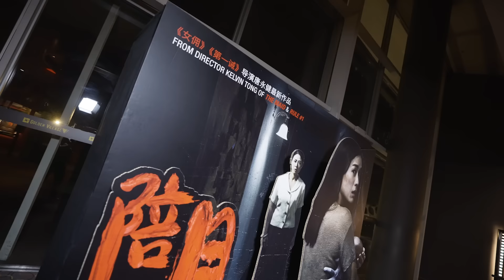林慧玲 Rebecca Lim husband screamed the loudest at 'Confinement's 《陪月》 premiere?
Our beloved (but timid) host Seow Sin Nee is finally back on JustSwipeLah! And we welcome her by bringing her to the gala premiere of local thriller film ""Confinement"", directed by Kelvin Tong, who's famous for this genre! Sin Nee managed to grab the director and the 2 main leads, Rebecca Lim (with baby bump!) and Cynthia Koh, to find out what this film is all about, before (reluctantly) watching the film! Did Sin Nee get scared? What did the attending artistes think about the film? Watch on to find out!

我们亲爱（但胆小）的萧歆霓终于归队！刷一刷 特别让她观赏和采访本地惊悚电影《陪月》的首映宣告她的回归！歆霓在首映前专访到了《陪月》的导演-本地恐怖片大师唐永健和两位主要演员怀孕中的林慧玲和让人不寒而栗的许美珍，先“打探”这部电影的全部情节，然后“鼓起勇气”地看完电影！歆霓是否被吓到了？出席首映的艺人们们又如何评价《陪月》继续观看以了解详情！